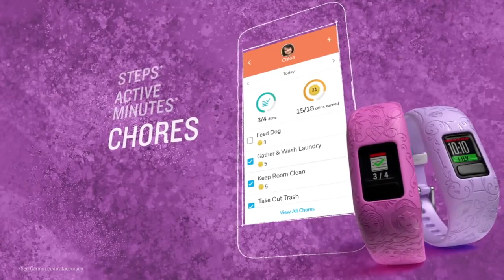Disney Princess vívofit jr 2 Kids Fitness Tracker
Play like a princess with the Disney Princess vívofit jr. 2 fitness tracker¹ for kids. Featuring a 1+ year battery life and parent-controlled app, kids unlock exclusive Disney Princess app adventures through hitting their 60 minutes daily activity goal.
•  Swim-friendly² kid’s fitness tracker with Disney Princess etched design
•  Features a customizable color screen and 1+year battery life; no recharging needed
•  Kid-tough band
•  Periodically syncs³ with compatible mobile app that includes chore management tools for parents and Disney Princess free app adventures for kids
•  Tracks steps, sleep and 60 minutes of daily recommended activity

¹ See Garmin.com/ataccuracy
² See Garmin.com/waterrating
³When paired with a compatible smartphone; see Garmin.com/ble